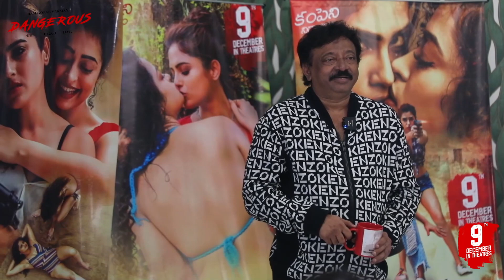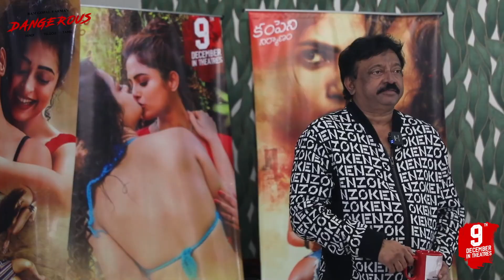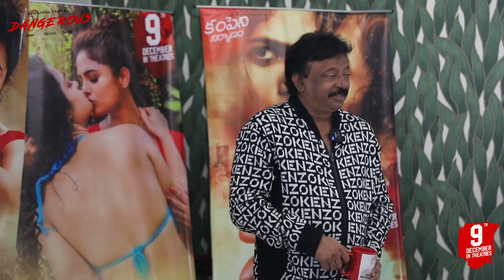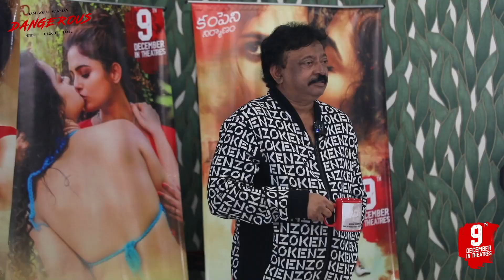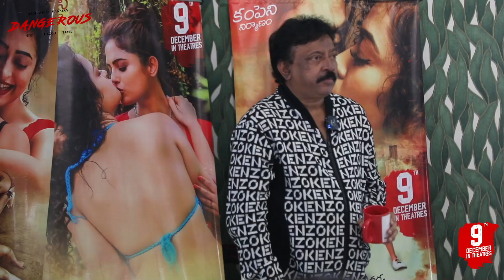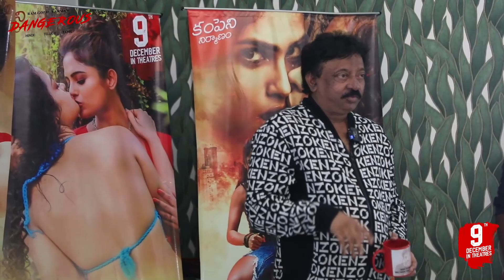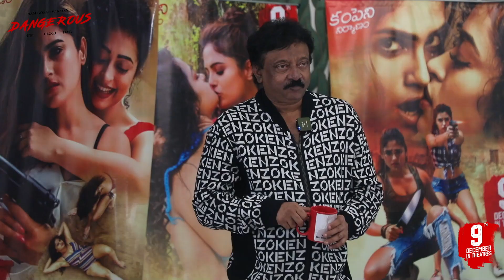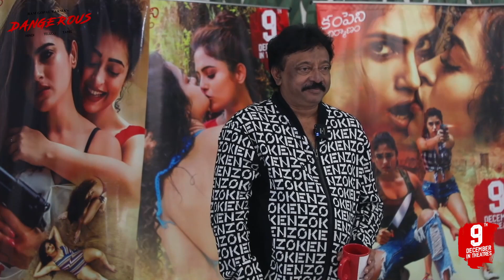RGV HILARIOUS Interaction With Beautiful Girls On Dangerous Movie Promotions | Apsara Rani | Naina